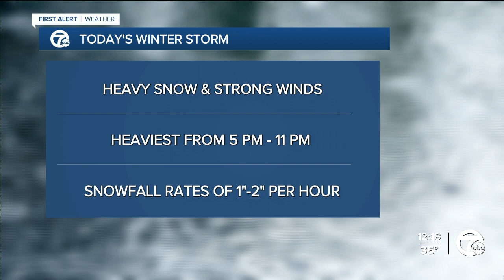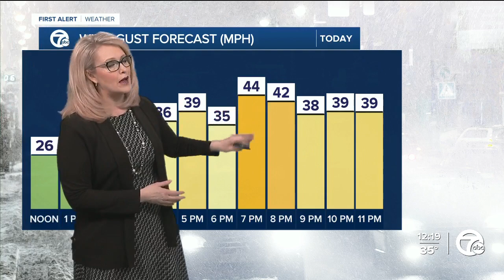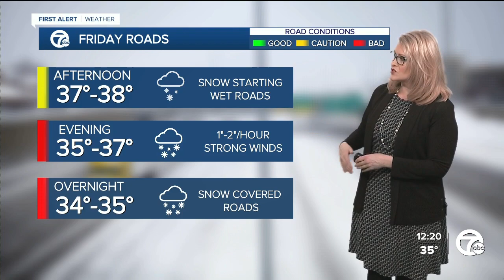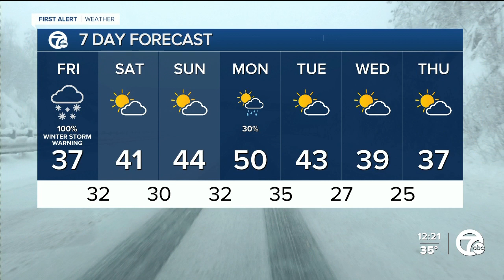Winter Storm Warning